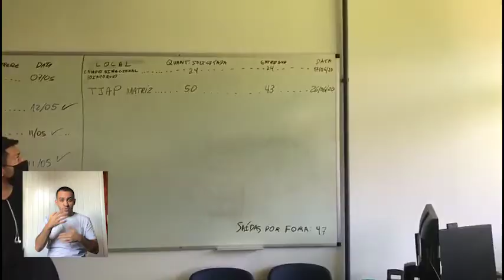Unifap Notícias 26/06/2020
O "UNIFAP NOTÍCIAS" desta sexta-feira, 26 de junho, traz os destaques da Universidade Federal do Amapá, como a revista da Universidade Federal do Estado do Rio de Janeiro (UNIRIO), “Raízes e Rumos” está com chamada aberta para envio de artigos para o próximo volume com o tema “Extensão Universitária em tempos de pandemia: Reinvenções de práticas e enfrentamento da COVID-19”; O resultado final do curso de Libras já está disponível no site da Unifap; O segundo vídeo com as principais ações da Unifap no combate ao Coronavírus já está disponível; O Tribunal de Justiça do Amapá (TJAP) recebeu hoje da Unifap, 43 protetores faciais.

Gestão Atual 2019

Reitor
Prof. Dr. Júlio César Sá de Oliveira

Vice-reitora
Profª Drª Simone Delphim Leal

Assessoria Especial da Reitoria - ASSESP
Prof. Dr. Paulo Giraldi - Diretor da ASSESP

Núcleo de Jornalismo e Assessoria de Imprensa
Kléber Soares
Jacqueline Araújo
Inara Lopes
Addan Oliveira

Núcleo de Programação Visual
Valber Pimenta
Iago Fonseca

Núcleo de Produção Jornalística para Rádio e TV
Ingrid Borges
Mayra Carvalho
Letícia Amorim

Núcleo de Relacionamento com a Mídia
Aretha Barros
Fernanda Miranda

Flaviane Larice
Janaina Pelaes